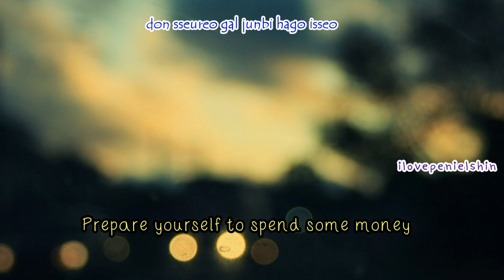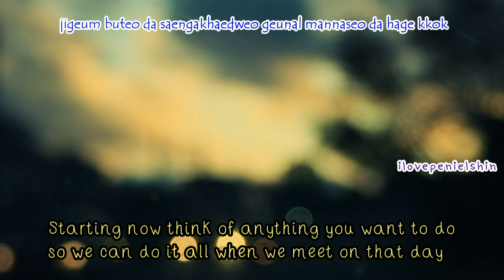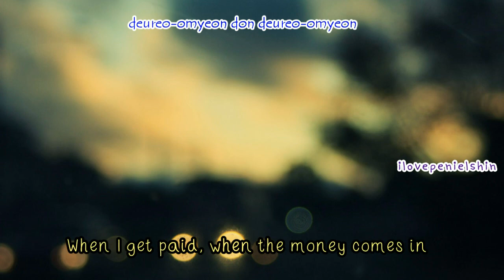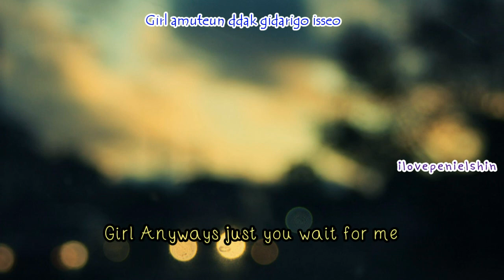Prepix & Yoseob - When I get Paid (Rom/Eng) + DL link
CREDITS: Prepix @ Twitter (KR); simpleandpink @ B2STRISING (ROM); YONGISM @ B2STRISING (TRANS)